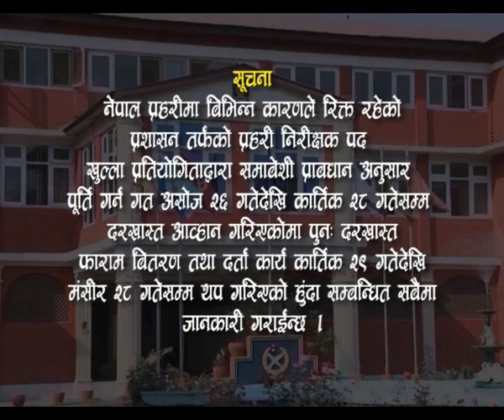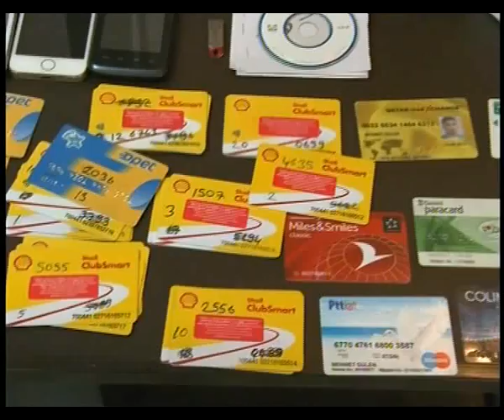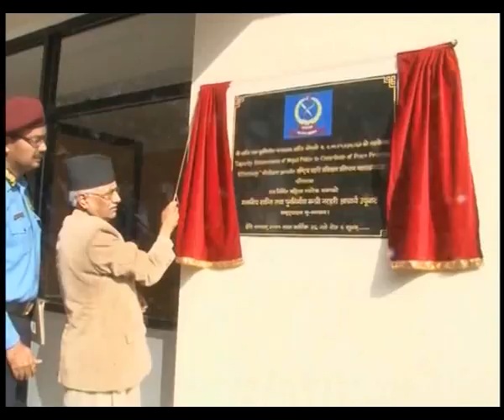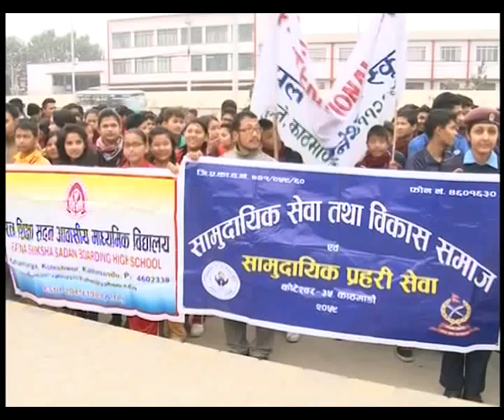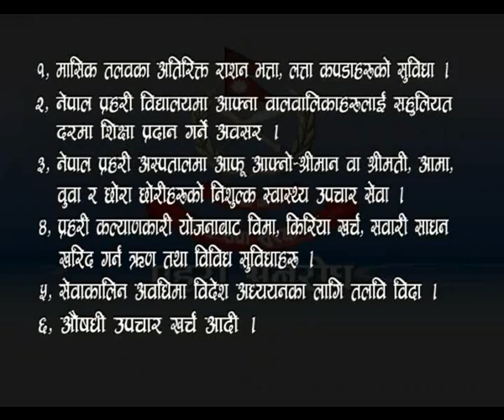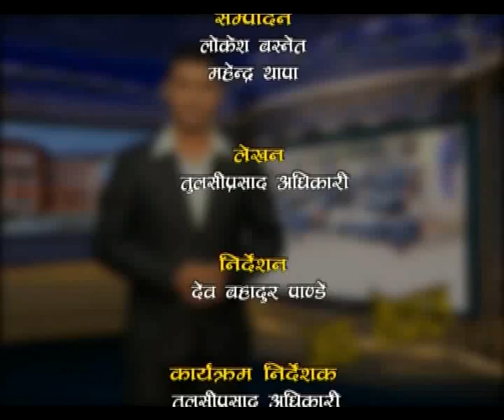Prahari Anurodh 2071 08 09 Byaktitwa Nirmanka lagi Prahari Sewa